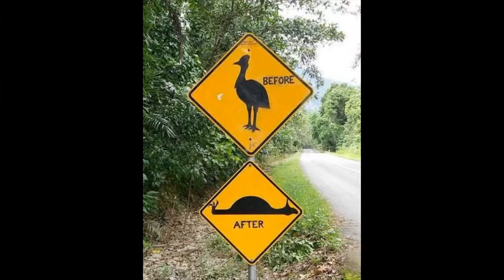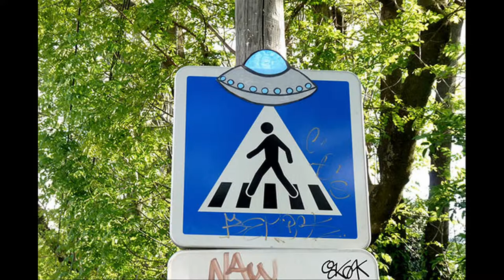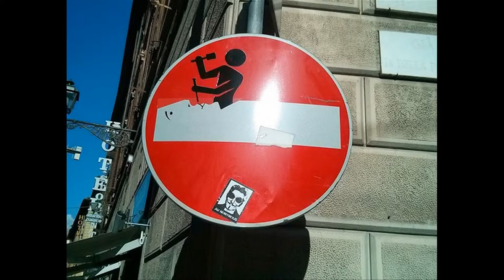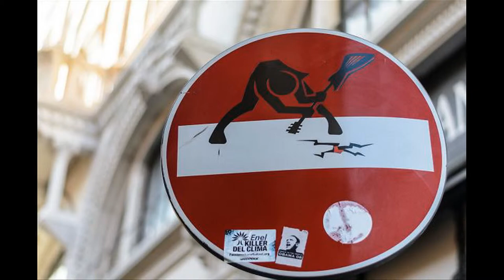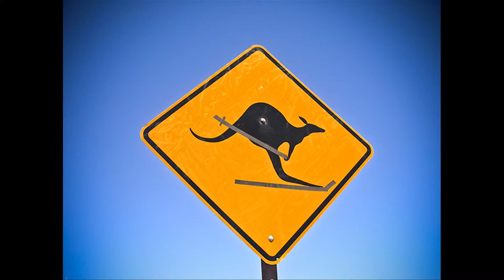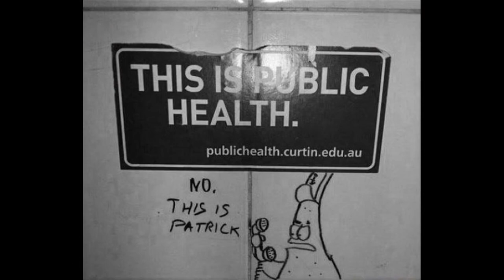Những Sáng Tạo Chỉ Có Thiên Tài Mới Nghĩ Ra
Biên Tập Video Từ :
Những sáng tạo hết sức độc đáo và lạ mắt của những bộ óc với những phát kiến đặc biệt ấn tượng khiến người xem ngỡ ngàng.
Đón Xem :
6. 18 Đồ Vật Bình Thường Nhưng Qua Tay Các Nhà Sáng Tạo Trở Thành Thứ Siêu CấpTuyệt Vời
9. Hài Hước Với Hình Ảnh Giao Thông Độc Nhất Vô Nhị Chỉ Có Ở Việt Nam